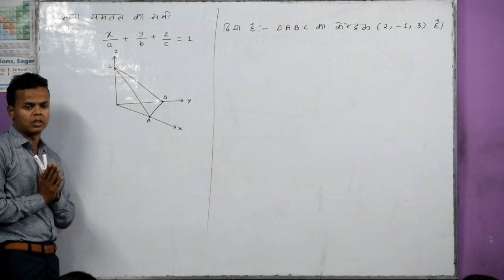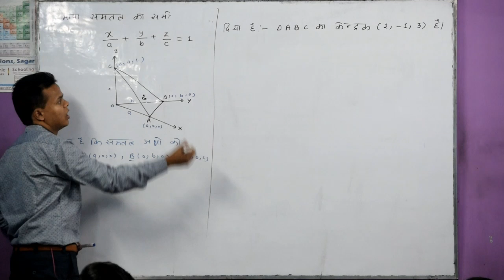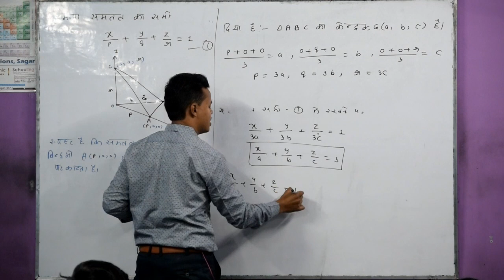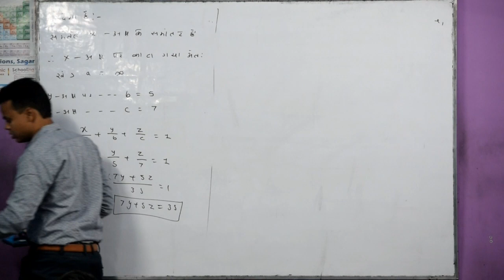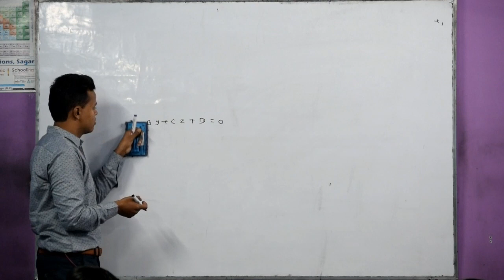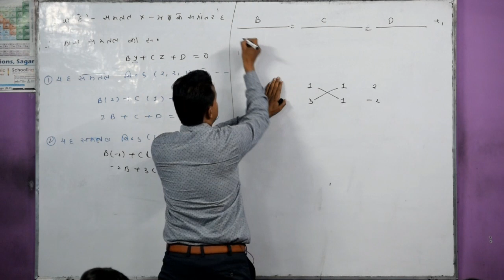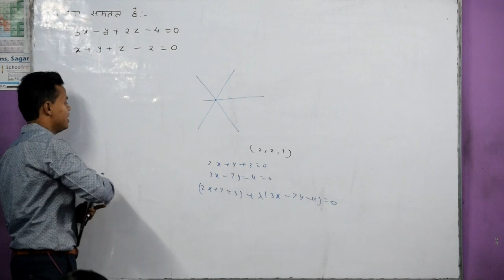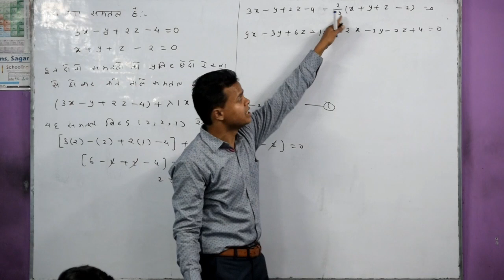12th Maths Chapter-11 (17 February ) त्रिविमीय ज्यामिति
12th Maths Chapter-11 (17 February ) त्रिविमीय ज्यामिति